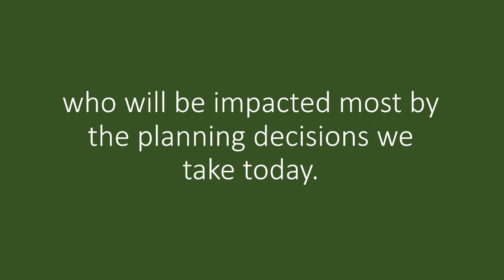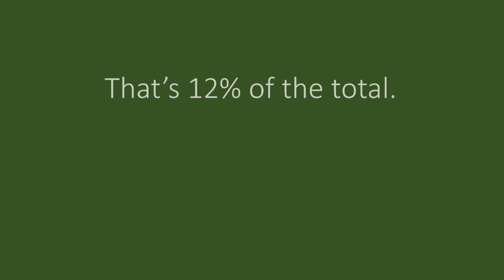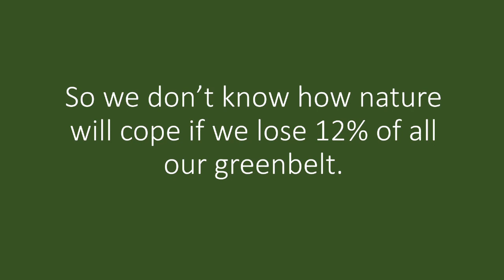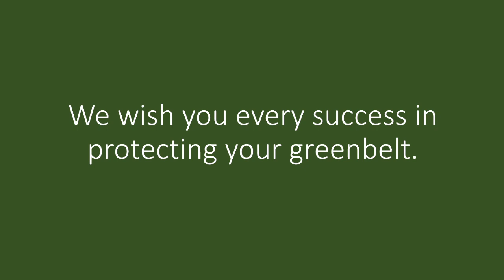Hertsmere Local Plan - The People's Music Video